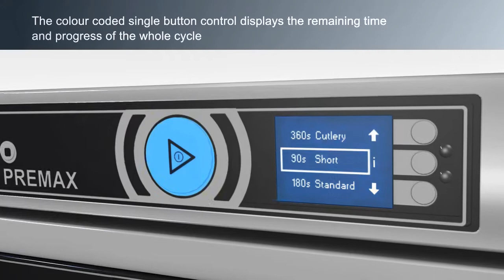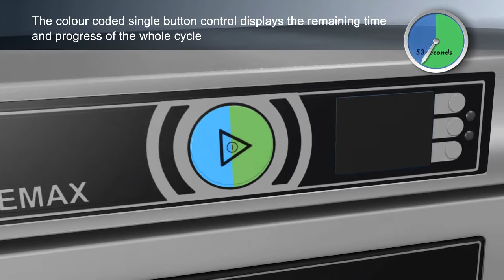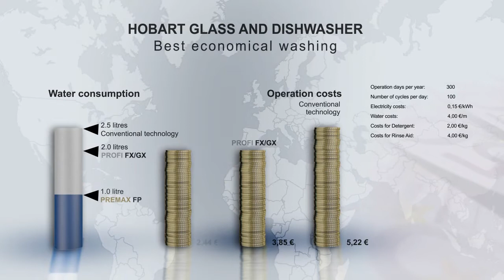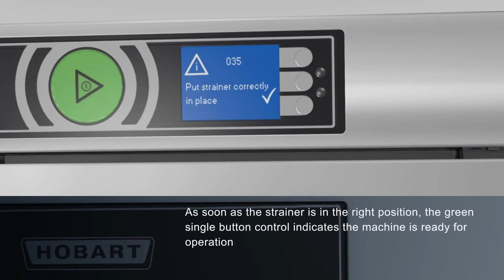Hobart 2013 Undercounter machines